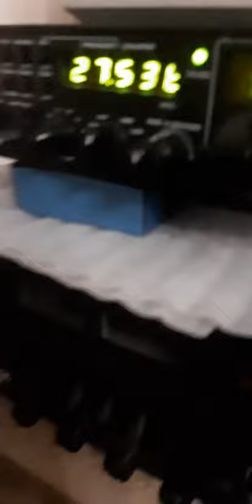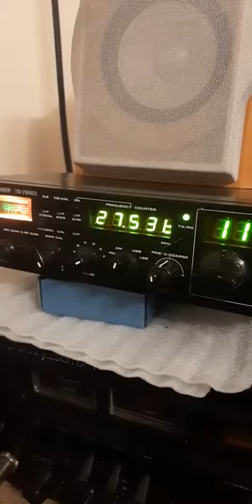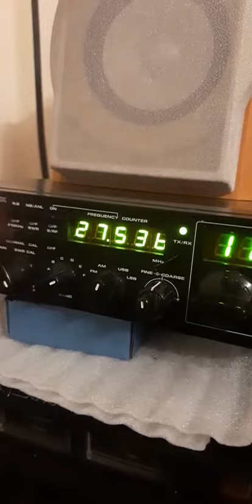CB Radio DX veza sa 13 LR /GR15 Micha iz Nemačke - DX QSO with a 13 LR /GR15 Micha from Germany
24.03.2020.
45 CI 141 Josip (Josip Kragujevac) ostvario vezu sa kolegom 13 LR /GR15 Micha iz Nemačke.
Radio stanica korišćena za ovu vezu je Sommerkamp TS 790 DX sa izlaznom snagom od 30w i vertikalna antena Tornado .

45 CI 141 Josip (Josip Kragujevac) QSO with colleague 14 LR/GR15 Micha from Germany.
The radio station used for this connection is a Sommerkamp TS 790 DX with a power output of 30w and a vertical Tornado antenna.